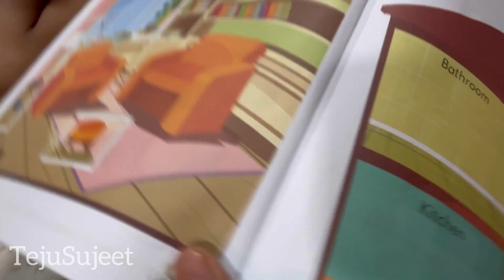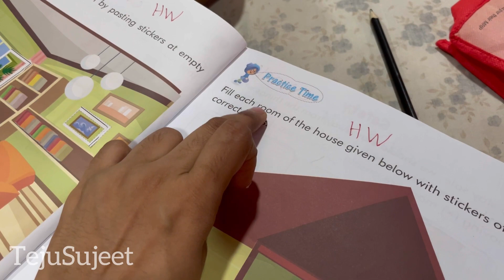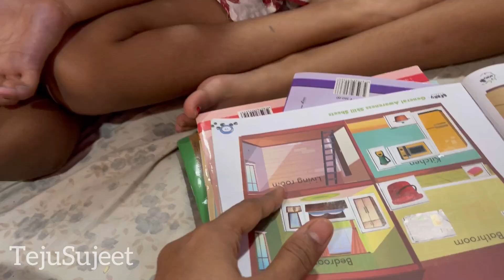प्लॅन वेगळा होता पण 🤷‍♀️marathivlog marathirecipe tejusujeet aagrikoli aagrirecipe panvel uran#❤️